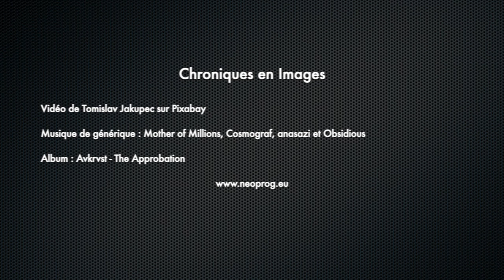Avkrvst - The Approbation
The Approbation ressemble à du Porcupine Tree sans être du Porcupine Tree.

Album : Avkrvst - The Approbation